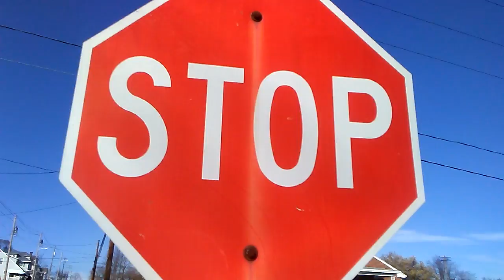Zach's bike skills lmao